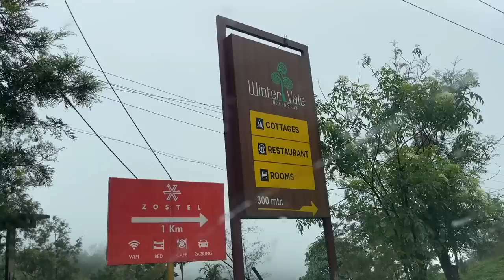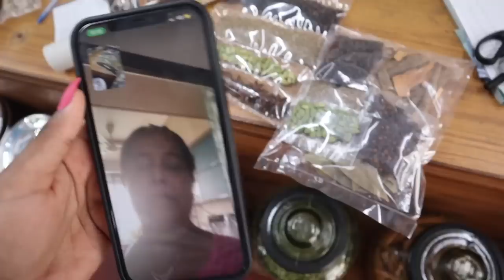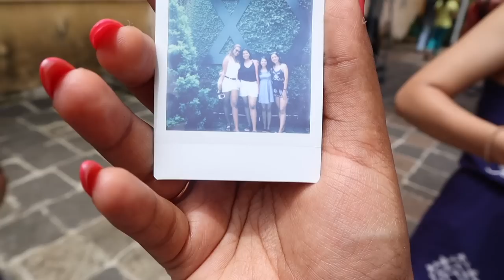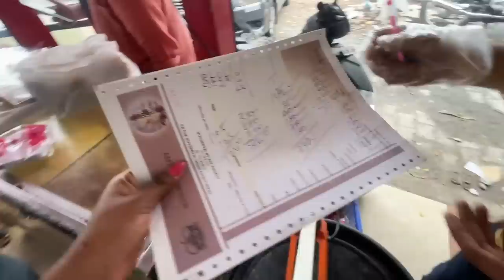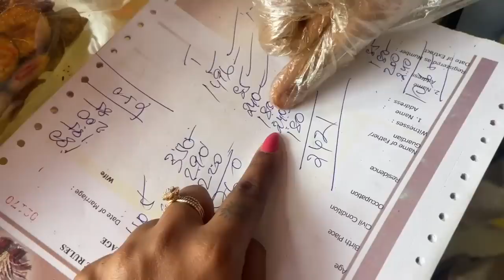Driving a HOUSEBOAT & Staying in the PRETTIEST resort in Vagamon, Kerala!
Hey you!

🤍 TRIP COST SUMMARY:
Mumbai to Kerala flights: Approximately Rs. 16,000 round trip
Vagamon Stay - Winter Vale: Approximately Rs. 5,000 for 1 room for 1 night.
Allepey Houseboat - we booked the Casino Houseboat which was more of a cruise but we recommend y'all take a private one. Even though this was fun as well and nothing was bad about it but if you want the boat to yourself you won't have that!

We hired an Ertiga car for all the 4 days of our trip from Airport to Airport and it cost us 12,000 for 500kilometres.
Our driver was amazing and you can give Tamanna’s reference to him.
Mr. Babu Kerala Car Rental - 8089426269

Food in Kerala is SO GOOD and SO CHEAP!

Hope you enjoyed watching - xoxo Sar:

Dr. Sheths: SARAH20
Plum: SARAH15
Mars Cosmetics: SARAH
Limese Connect: SARAH10
Earth Rhythms: SARAHS
Eclat: SARAH20
YBP Cosmetics: SARAH10
Qurez: SARAH
Dot&Key: SARAH10
Carmesi: SARAH

XOXO -S